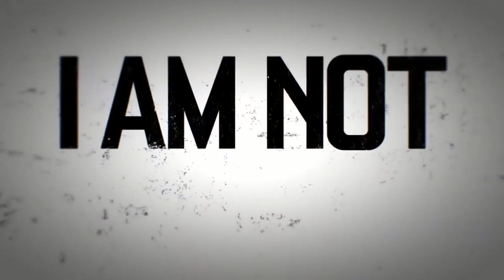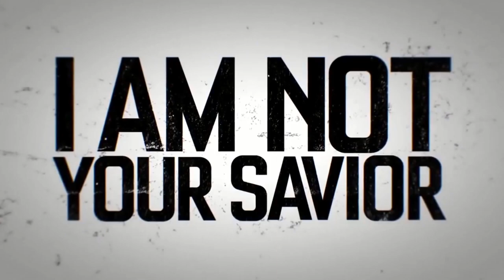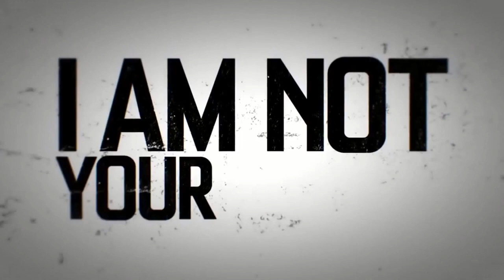Tony Robbins 5 Passos da PROSPERIDADE Dublado Anthony Robbins Brasil